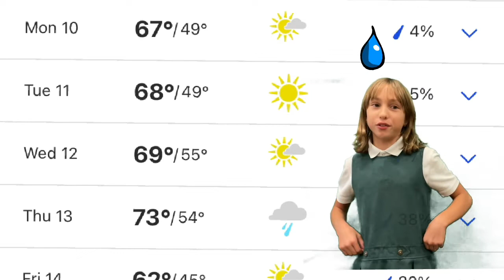WBRY: Week of Oct. 10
Here's the latest Lower School news from WBRY! Don't miss the announcements, special events and holidays, lunch menu, weather and lost & found items.